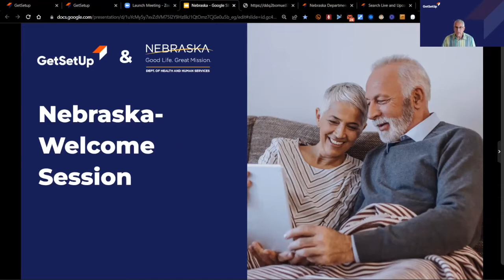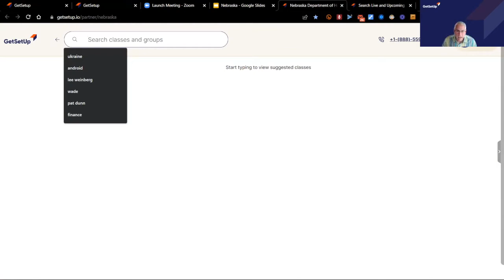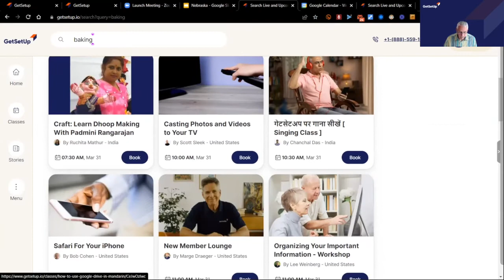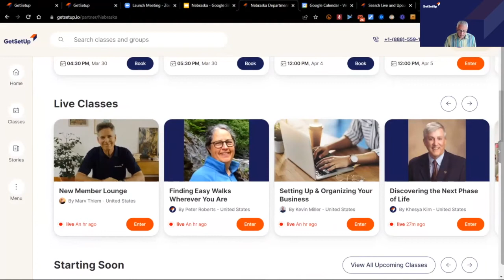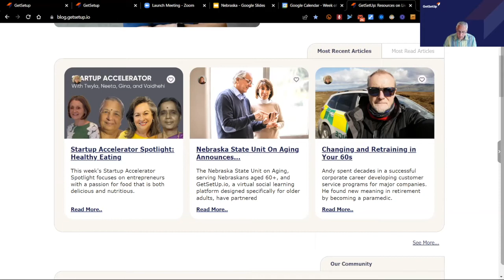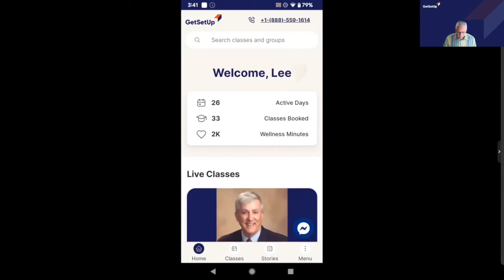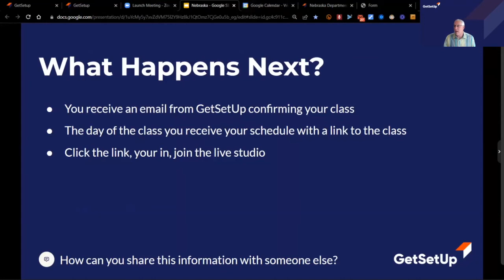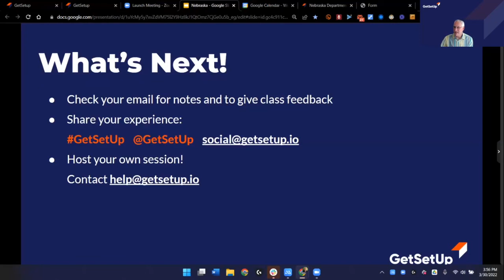Get Set Up Welcome Session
Nebraska has partnered with Get Set Up to help bridge the digital divide and combat social isolation for older Nebraskans. This is was recorded March 30, 2022. This session targets those that help Nebraska seniors. Seniors, and those that help them, can find more information Register for free online classes today!